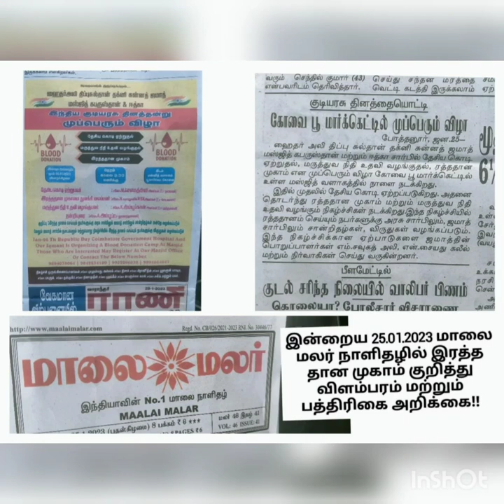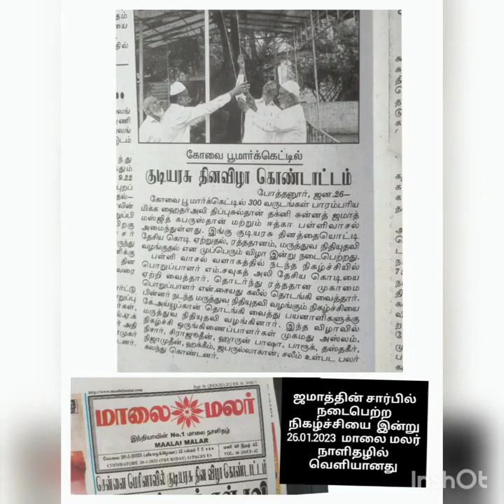Republic day program 26.01.2023